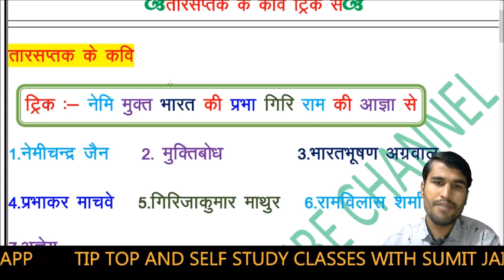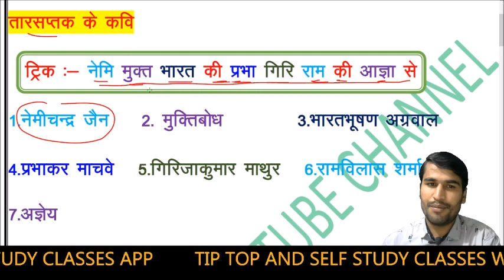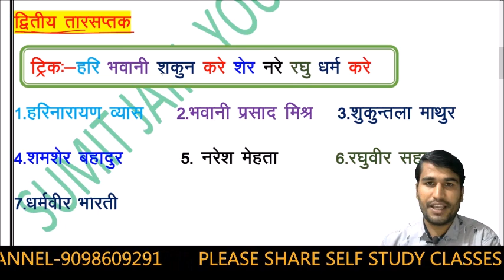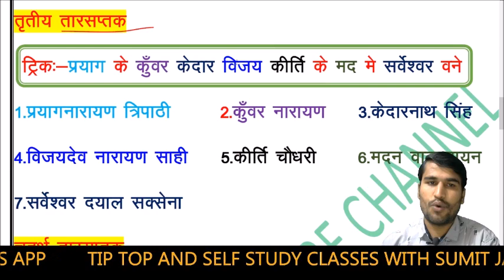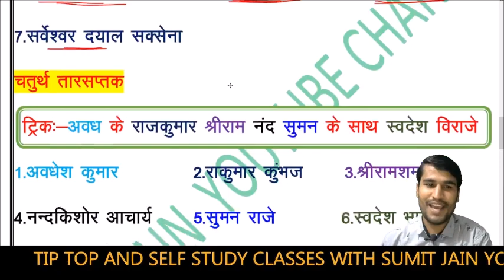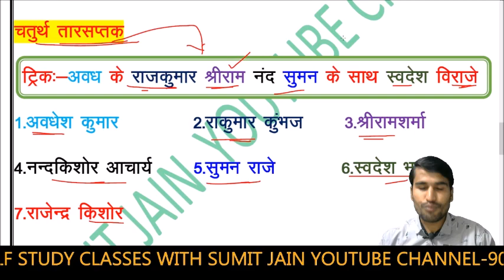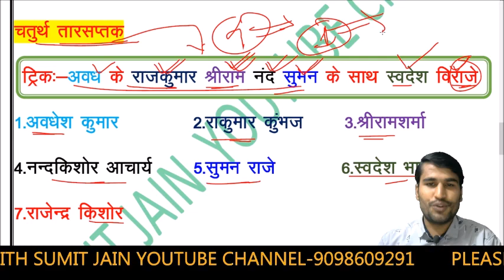हिन्दी साहित्य || चारों तार सप्तक कवियों को याद करने की ट्रिक tarsapatak kavi trick